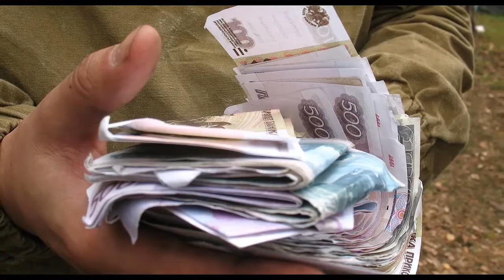S.T.A.L.K.E.R. "Information wars" September 18-20th - FUNN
Funny photos from the last game...